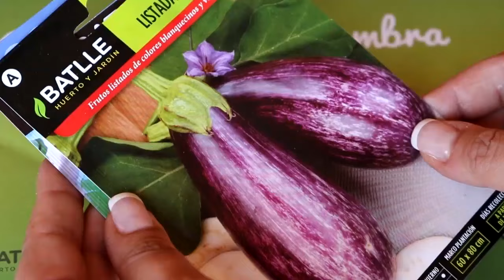Como Plantar Berenjenas Paso a Paso con Éxito 🍆 Huerto Urbano en 1 minuto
"La Picarona" muestra en un vídeo más como sembrar berenjenas en tu Huerto Urbano con distintos consejos útiles para que tu siembra y cultiva sea de lo más efectivo.

Para cultivar berenjenas primero debes de tener en cuenta que necesitan del sol para sobrevivir, por lo que su temporada alta son los meses de verano por lo que de enero a junio se debe de plantar. Ésta germina en un plazo de 20 días. La distancia del suelo debe de ser de 80x40cm. El recipiente mínimo debe de ser de 30 litros. Al pasar 10 semanas desde su trasplante ya se puede cosechar las berenjenas para poder disfrutar de ella en tus platos.

Podéis encontrar semillas y todo lo necesario para el cultivo de berenjenas en nuestra página web: 🌱

Además de todos los productos específicos en relación con la siembra, cultivo y plantación de las berenjenas:

Si tienes curiosidad con más productos en relación al Huerto Urbano no dudes en visitarnos: